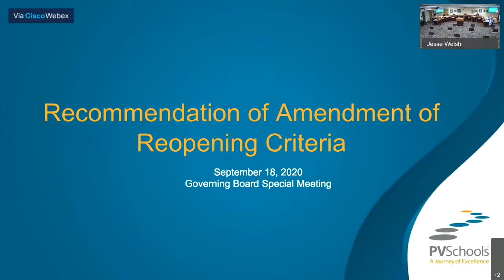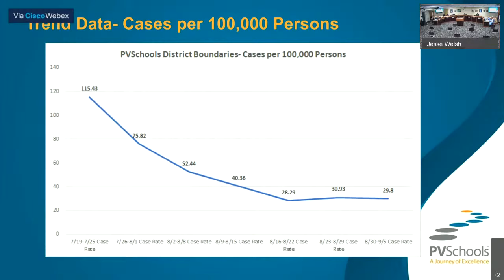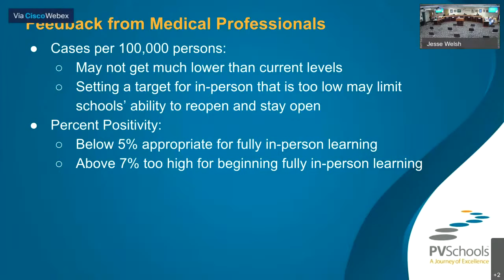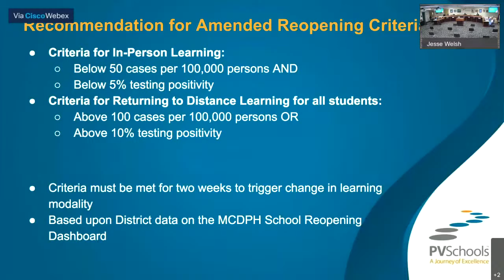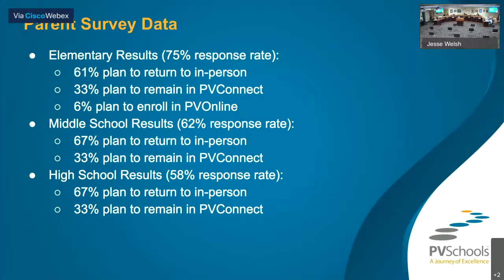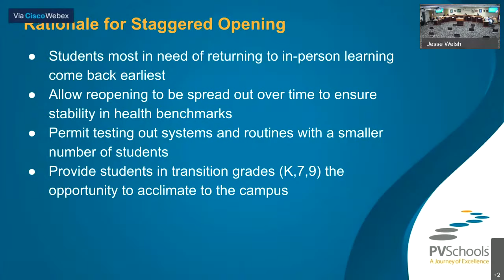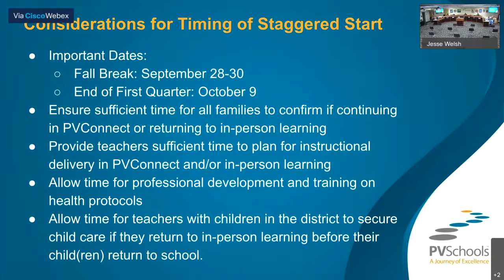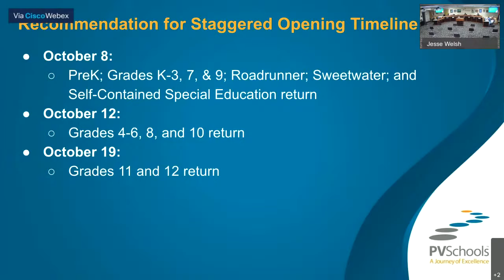September 18, 2020 - Governing Board Special Meeting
The Paradise Valley Unified School District Governing Board is holding a special meeting on Friday, September 18, 2020, at 10 a.m.